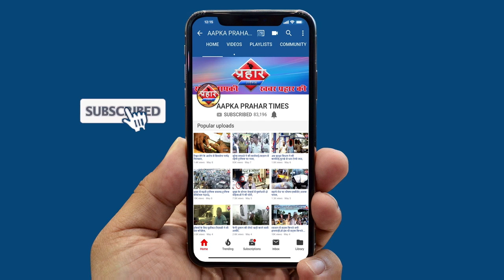आग लगाने वाला ब्यक्ति cctv में हुआ कैदपुलिस जांच में पता चलेगा सच्चाई ||Aapka Prahar Times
आग लगाने वाला ब्यक्ति cctv  में हुआ कैद
पुलिस जांच में पता चलेगा सच्चाई